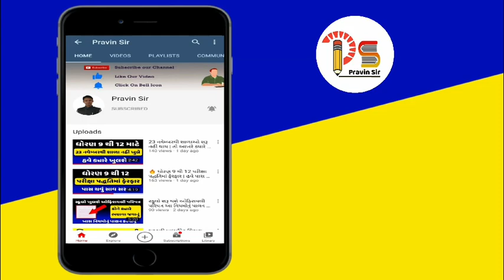ગુજરાત બોર્ડની ધોરણ 12 ની પરીક્ષા રદ 😃 | ફાઈનલ નિર્ણય | Breaking News | Pravinsir